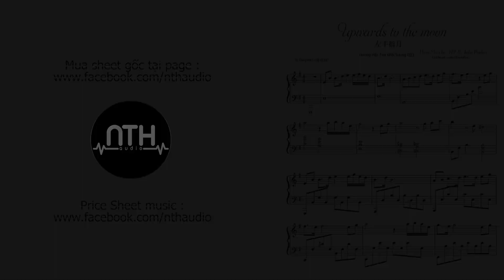Upwards To The Moon - Sa Dingding - Piano Sheet Easy ( 薩頂頂《左手指月》 ) TAY TRÁI CHỈ TRĂNG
Upwards To The Moon - Sa Dingding - Piano

 Upwards To The Moon - Sa Dingding - Piano Cover
 Upwards To The Moon - Sa Dingding - Piano Sheet
 Upwards To The Moon - Sa Dingding - Piano Tutorial

Credit

Song: Upwards to the moon
Singer: Sa Dinging

The left hand holds the earth and the right hand holds the sky.
The palm print cracked out of the ten-party lightning
Redeem time into years
Three thousand worlds, as you can see

The left hand is holding the right hand and dancing the sword
10,000 years of snow falling between the brows
a tear, ah, ah
That is me, ah.

The left hand hits the right hand and plays the string
Zhou Yu ferry in the water of the Forgotten River
When troubles can open a red lotus
Don't stop, give me a distraction

Left finger, right hand, red line
Give you and my wish
In the moonlight, ah
You and me, ah

Left hand into feather, right hand into scales
Somewhere in the cloud, somewhere in the forest
I hope to use a grain of dust like you.
In all the world

I picked up your right hand and put you down in your left hand.
When you are in the palm of your hand, you are all taken back.
A fragrant ah
You are me, nothing.